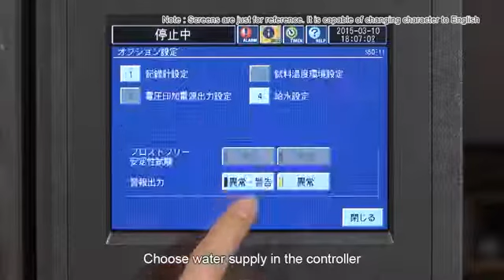Série Platinous J - Espec - Commutation de l'alimentation en eau - Option réservoir d'eau